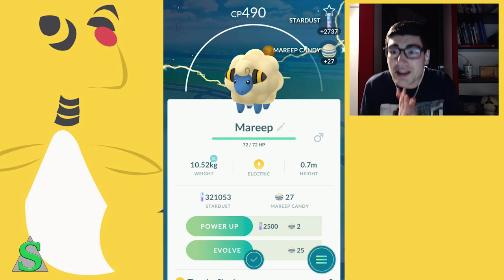Gen 2 Pokémon GO Nederland #7! - 10km Ei & Pokémon! - m/ Soeren!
In deze Pokémon GO Registreren we een aantal Nieuwe Pokémon in onze Pokédex waarvan 1 uit een 10km ei!

● PS4 GT: Eng1_S0eren (Actief: zeg ook aub je YT naam ;)
● Xbox GT: Eng1neer Soer3n (Non-actief)

*Spam, zelfpromotie, het delen van links (url's) of het gebruik van scheldwoorden wordt niet op prijs gesteld. Deze comments zullen worden verwijderd.

P.S. laat dit geheime woord achter om te laten zien dat je de beschrijving hebt gelezen!